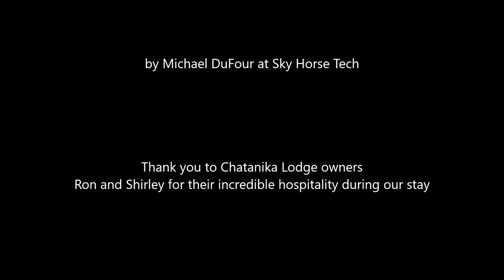Chatanika Gold Dredge No. 3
Located 30 miles north of Fairbanks Alaska the Chatanika Gold Dredge No. 3 has been a fixture there since the late 1920's. In 2013, arsonists burned the structure leaving only its steel bones exposed. Anyone can visit this historic site, it sits directly across from the Chatanika Lodge on the Old Steese Hwy. That road was originally built in 1927 to support the local gold mining industry. Sky Horse Tech visited in July of 2019 when this footage was captured. The smoke in the distance is from the nearby Hess Creek Fire which at the time was 150,000 acres, the largest wildfire in the country in 2019.